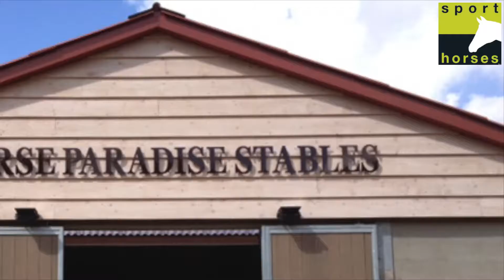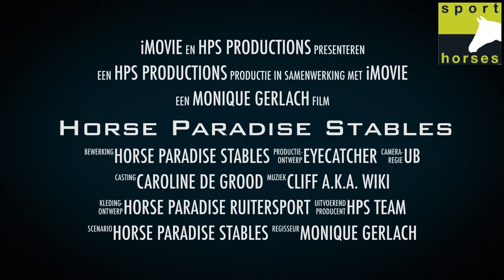Horse Paradise Stables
Impressie van de stal.